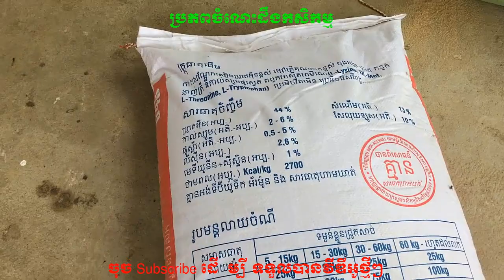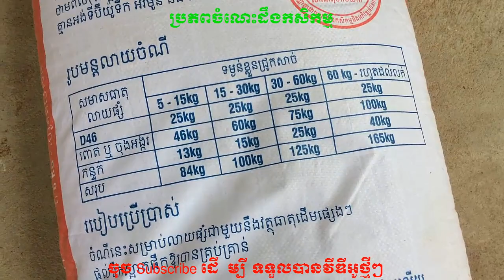របៀបផ្សំចំណីជ្រូកសាច់ធំធាត់លឿន វគ្គទី ១​ - How to make feed by own-self | ប្រភពចំណេះដឹងកសិកម្ម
សូមអរគុណសំរាប់ការគាំទ្រនូវឆានែលរបស់កូនខ្មែរ
បើមានចំងល់ទាក់ទងនឹងកសិកម្មអាច Comment សួរបាន។
This video to teach about how to know chicken disease,
Raising Animal,
Technic Agriculture,
Education of Agriculture,
How to raising animal,
How to learn animal,
How to learn agriculture,
How to know agriculture,Baby duck was born,H5N1 Disease on poultry
Thank You! Have good luck!